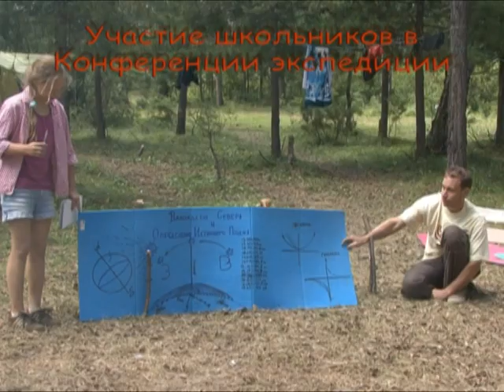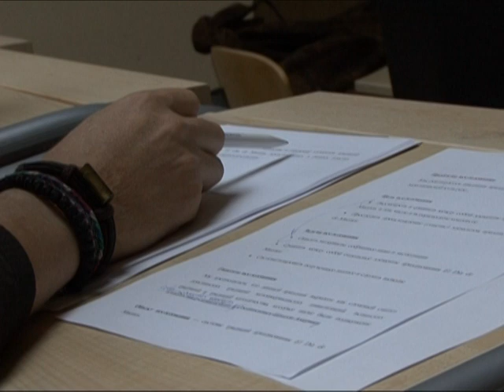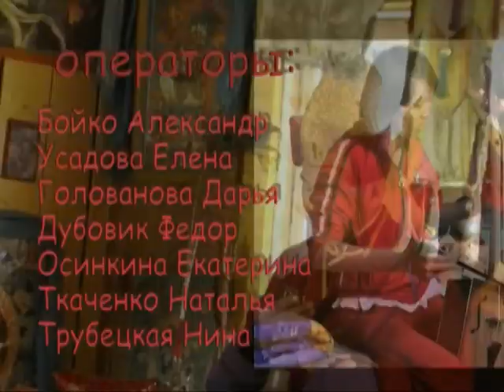Фильм группы Психология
Байкал 2010, фильм группы Социокультурная психология и антропология.